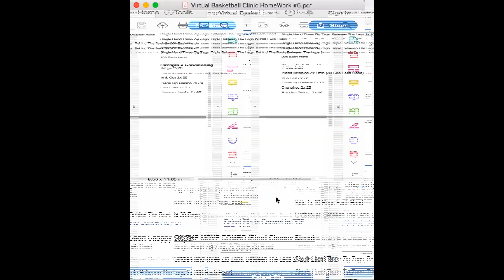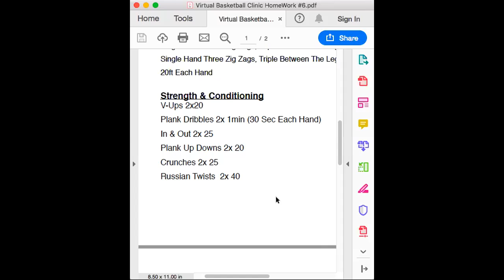July 27th 2020 Zoom Workout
🔥 𝐉𝐨𝐢𝐧  Grindhouse Online Mentorship Program 𝐓𝐨𝐝𝐚𝐲 🔥

📣 Join Coach Davis Today!

Relentless: From Good to Great to Unstoppable

MAMBA MENTALITY
𝐌𝐘 𝐅𝐀𝐕𝐎𝐑𝐈𝐓𝐄 𝐁𝐎𝐎𝐊𝐒

📺 More Videos to Explore:

🌟 Basketball Ball Handling Drills:
➡️ Windshield Wiper Series

⏰Basketball Drills: How to become a better shooter!
➡️ How to become a better shooter!

💰 Basketball Shooting Drill
➡️ : Beat The Pro Elbow To Corner